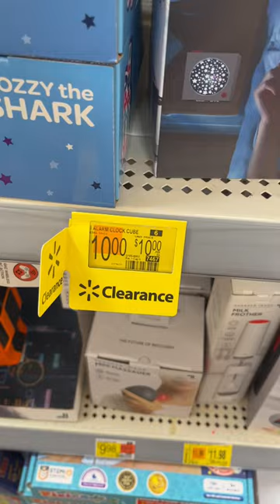Kid Walmart Finds